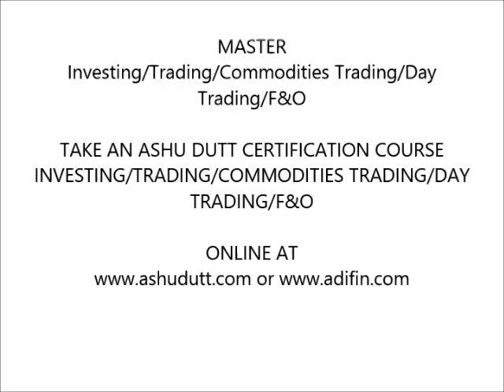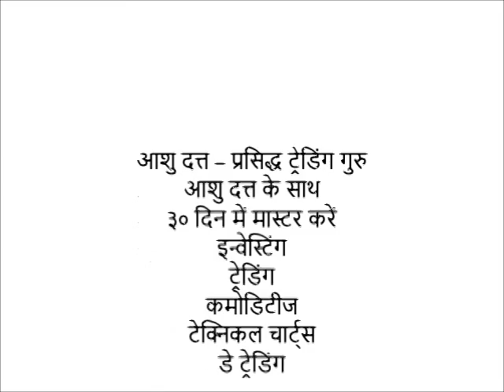Ashu Dutt's 30 Days to Master Commodities Trading-Day 4-Hindi